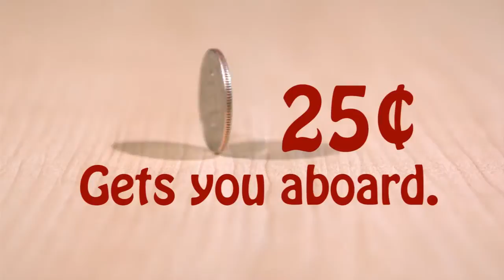Let's Ride The Gig Harbor Trolley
Kurt Grimmer hops on board the new Gig Harbor Trolley, gives us a guided tour and interviews some folks. Experience The Magic of The Trolley. Produced by Sean Bonsell Design & Video in association with High Sierra Productions